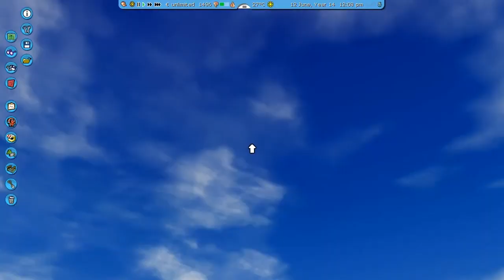Let's play Rollercoaster Tycoon 3 - part 8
Quads, jet skis, submarines and stairs. If you can't choose a way around you are crazy.